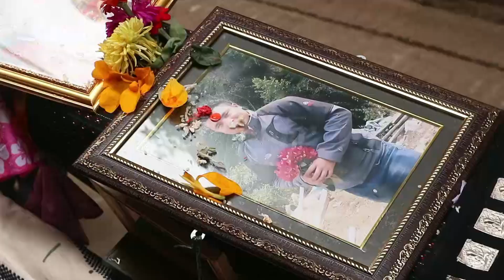THE BEST GAIJATRA 2076 ( KUMA SAGAR & UTSAB DAI)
Hello guys whats up? This channel is all about the adventure, fun, challenges, experiences and love of my life.